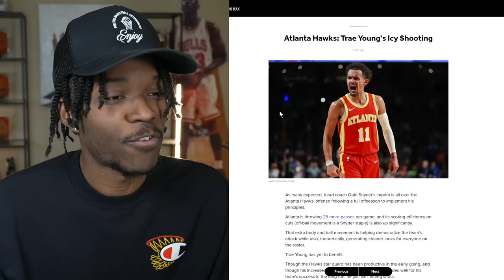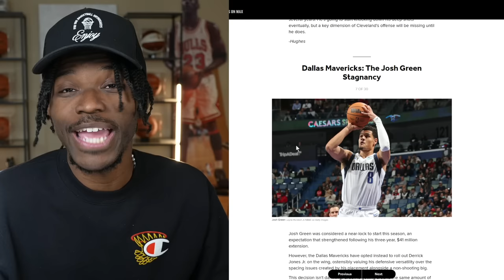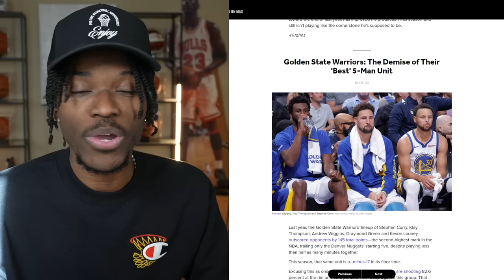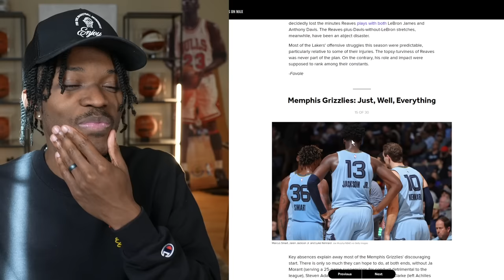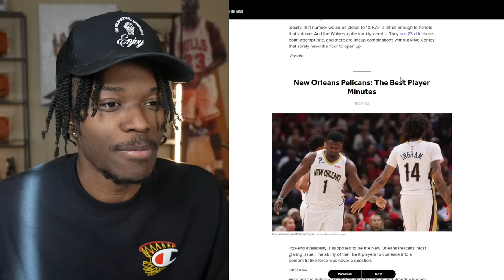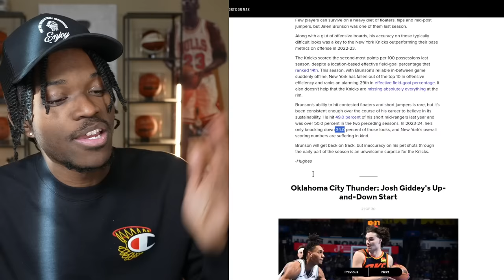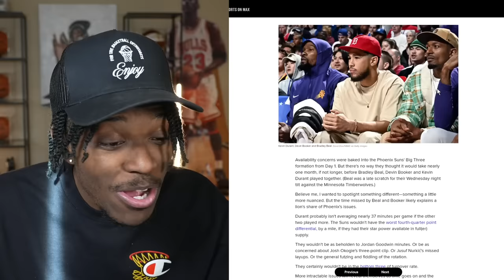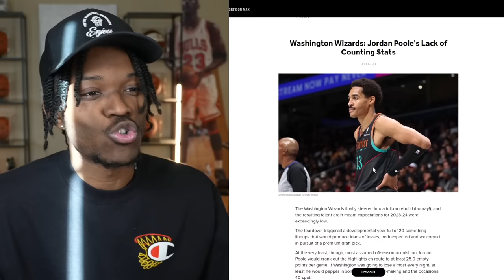The Main Problem With Every NBA Team